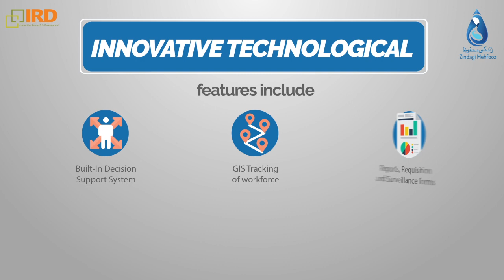Zindagi Mehfooz Digital Immunization Registry (short)